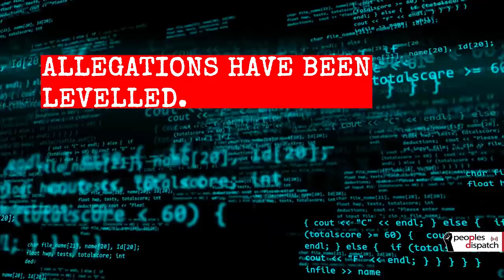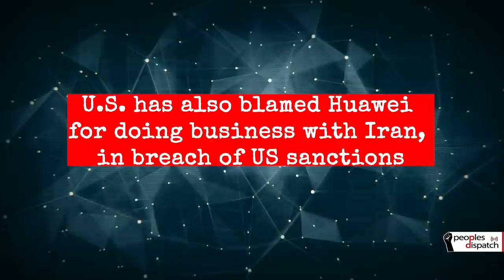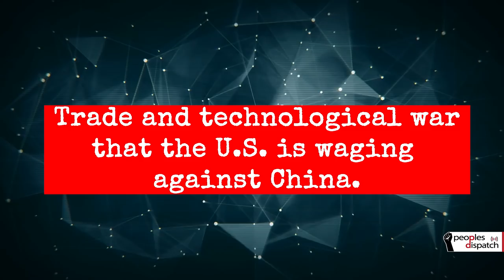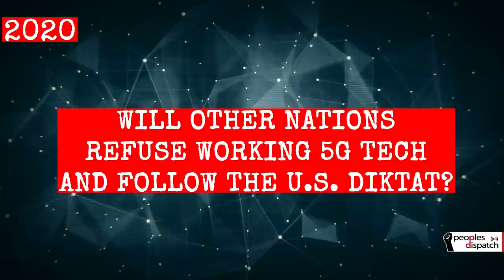Who Benefits from the US Escalation Against Huawei?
The Chinese tech giant Huawei is increasingly being pushed out of Western markets. The most recent blow came last week, when the United Kingdom banned the use of Huawei manufactured components from its 5G networks. This move against Huawei is a direct result of US pressure on its allies to not allow the Chinese company into their markets.